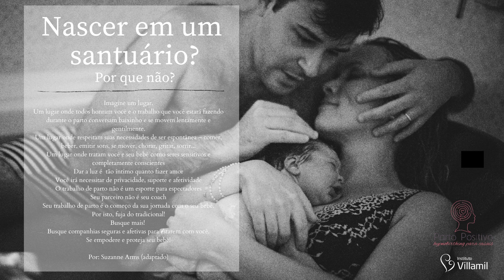NASCER EM UM SANTUÁRIO - Curso Parto Positivo: Hypnobirthing para Casais | Instituto Villamil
QUER SABER MAIS SOBRE O CURSO DE HIPNOSE PARA O PARTO?

NOVO CURSO TOTALMENTE ONLINE: PROJETO DOZE MESES!

Baixe GRATUITAMENTE o Ebook 7 dicas para o parto dos Sonhos